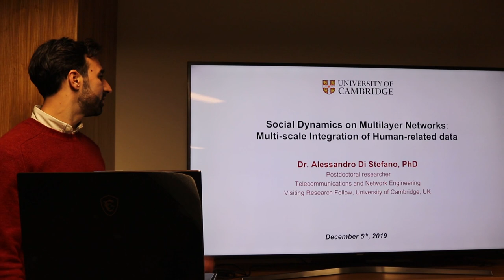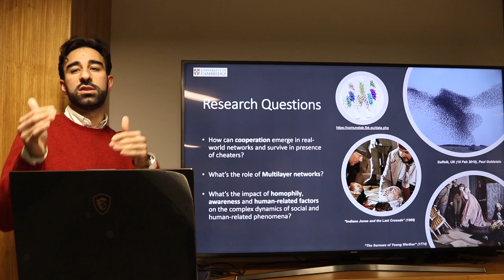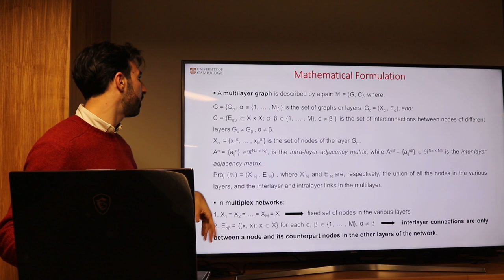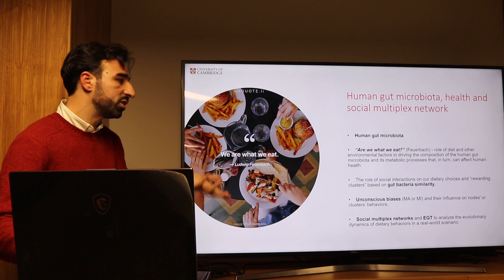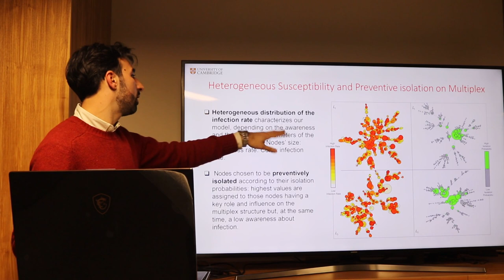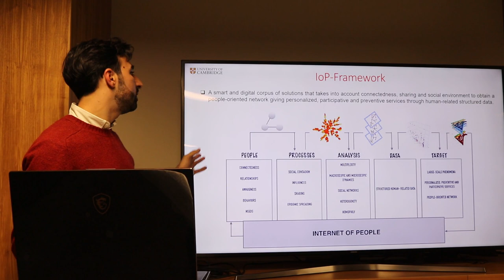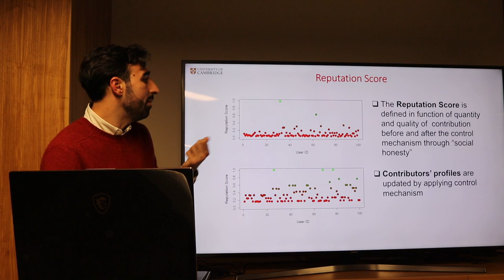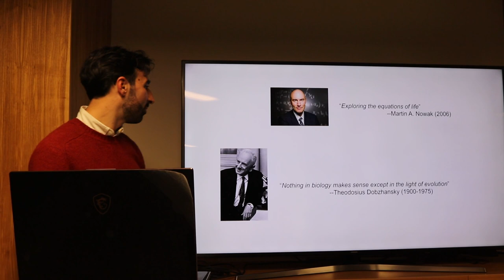Social Dynamics on Multilayer Networks - Alessandro Di Stefano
Nature shows as human beings live and grow inside social structures. This assumption allows us to explain and explore how it may shape most of our behaviours and choices, and why we are not just blindly driven by instincts: our decisions are based on more complex cognitive reasons, based on our connectedness on different spaces. Thus, human cooperation emerges from this complex nature of social network. Thus, by focusing on the evolutionary dynamics, one of my research questions has intended to explore how and why it happens, and what kind of impact is caused by homophily among people. We investigate the evolution of human cooperation using evolutionary game theory on multi-layer networks. Multilayer networks add an extra dimension of analysis, allowing us to unveil the hidden dynamics and observe non-trivial patterns within a population across network layers. Moreover, we include some other human-related factors, such as awareness and psychological biases, in order to model and quantify which is the role of these factors on social phenomena. Overall, my research interest focuses on an innovative methodology that brings together network science, game theory and evolutionary dynamics of human behaviours. The game-theoretic modelling approach combined with social multiplexity is able to integrate data and knowledge, reducing the intrinsic complexity. Moreover, through Big Data mining, it allows us to gain a better understanding of social phenomena, make predictions and design innovative strategies for ICT and society.